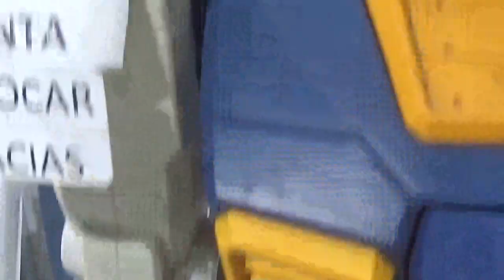Nuevamente con las figuras a tamaño real de Gundam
Juguetería Irion Santiago Centro Galería Santiago Centro 25 de Octubre 2023